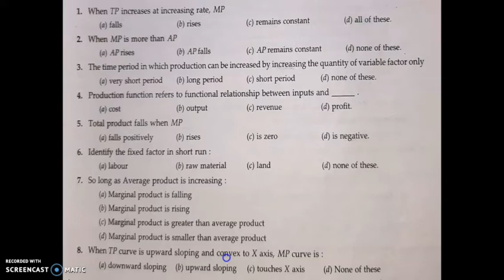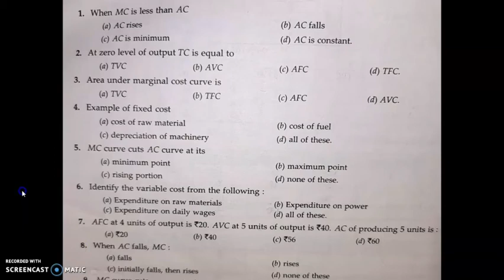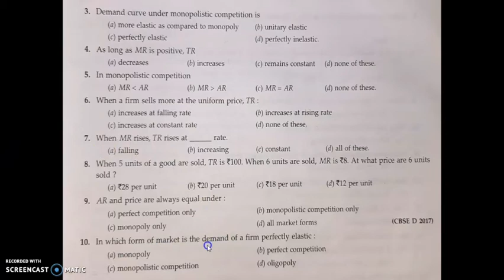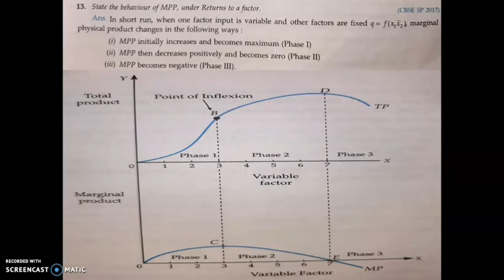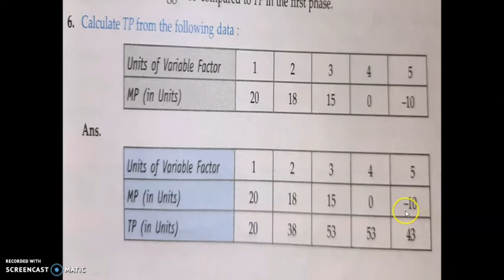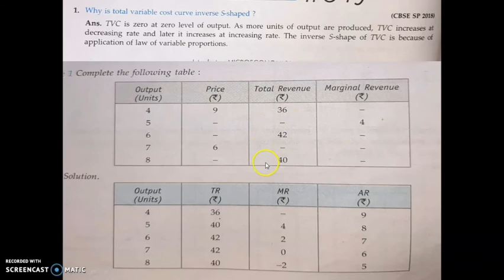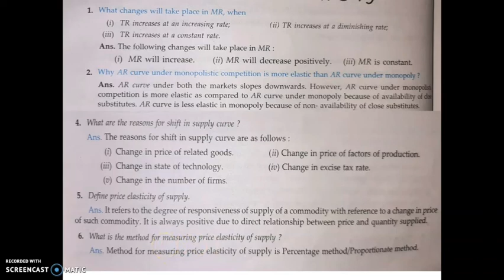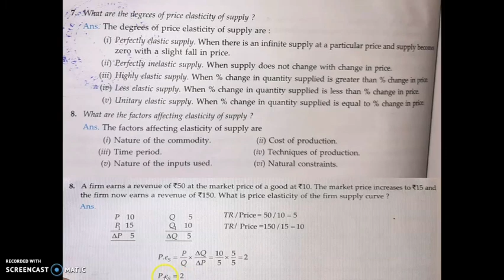MICROECONOMICS, CHAPTER 3, REVISION